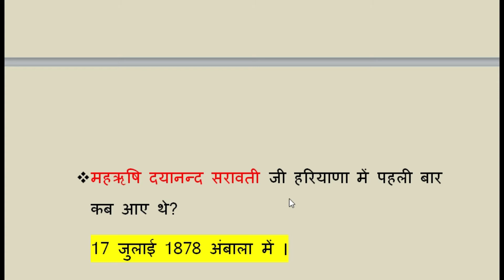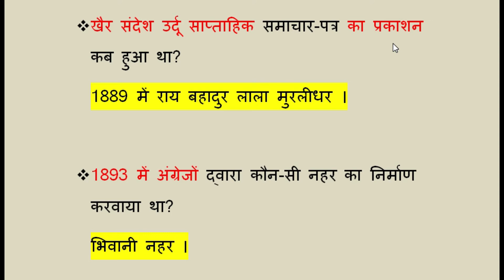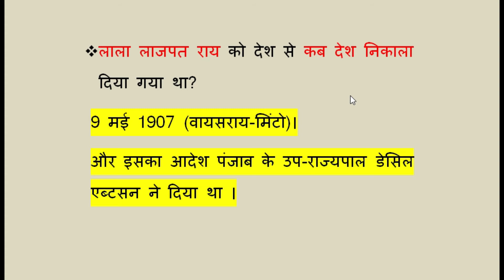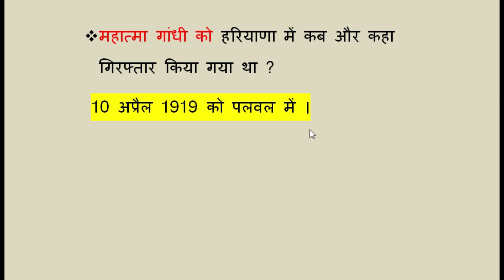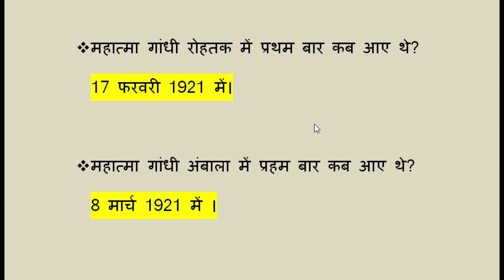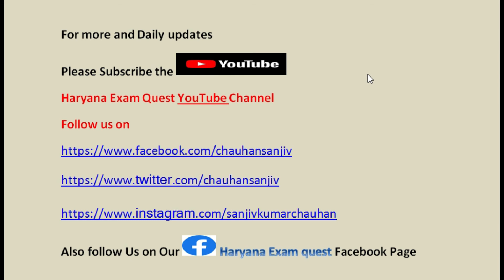1857 की क्रांति के बाद हरियाणा भाग 01 /haryanaexamquest#/पटवारी ,केनल पटवारी पुलिस S.I ,ग्राम सचिव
HELLO FRIENDS WELCOME TO HARYANAEXAMQUEST# IN THIS VIDEO WE WILL COVER ALL THE QUESTION RELATED TO 1857 की क्रांति के बाद हरियाणा / HARYANA AFTER 1857 REVOLUTION# This video is important for all HSSC EXAM and we will cover all the Question related to ancient history of Haryana
To Join my Facebook Page on my Facebook Haryanaexamquest#